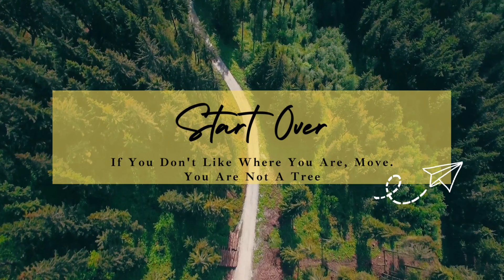"If You Don't Like Where You Are, Move. You Are Not a Tree" - John Rohn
"If you don't like where you are, move. You are not a tree." This powerful quote is a reminder that we have the power to change our circumstances and our lives. It encourages us to take control of our situation and to make the necessary changes to improve it.

In this video, we will explore the meaning of this quote and how it can be applied to different areas of our lives. We will discuss how it relates to our physical location, career, relationships, and personal growth. We will also provide practical tips on how to make the most of this quote and take action to create the life you want.

One of the main takeaways of this quote is that we should not be afraid to make changes in our lives, even if they may be difficult or uncomfortable. Whether it's leaving a job you hate, ending a toxic relationship, or moving to a new city, it's important to remember that change is a necessary part of growth.

Another important aspect of this quote is that it reminds us that we are not stuck in one place; we are not defined by our current circumstances, and we have the ability to change them. We are not a tree that is rooted in one spot; we have the ability to move and adapt to new environments.

In this video, we will also explore how we can apply this quote to our personal growth. Sometimes, we may feel stuck in our current state of mind, but this quote reminds us that we have the power to change our thoughts and beliefs.

So, if you're feeling unfulfilled or unhappy with your current circumstances, remember that you are not a tree. You have the power to move and create the life you want. Take inspiration from this quote and take action to make the changes you need to improve your life.